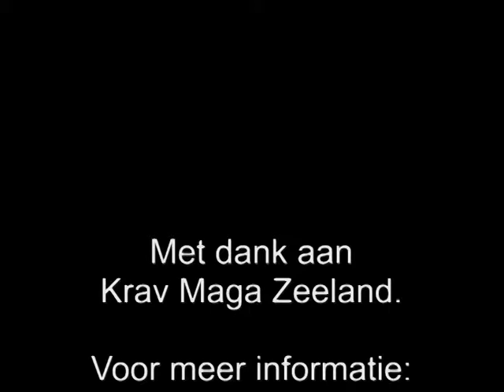Krav Maga Zeeland Helmet Cam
Filmed a lesson of Krav Maga Zeeland.